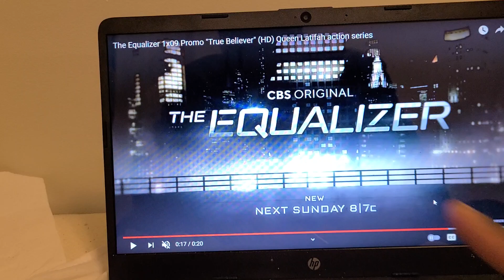THE EQUALIZER 1X9 TRAILERRR TRAILER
who is da true believer